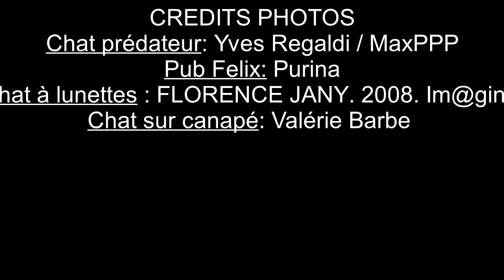J'y crois pas ! - Les vidéos pour chat font un carton sur internet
Et on parle bien dit de vidéos "pour" chat et pas "avec" des chats. Grosse nuance. Nos tigres de salon qui sont les stars incontestées d'internet depuis 20 ans sont passés de l'autre côté de l'écran. Désormais, ils sont accros aux vidéos.